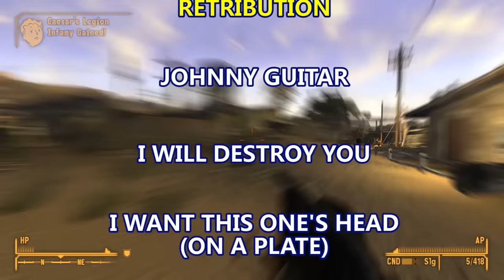Fallout New Vegas - Backstabbed in Nelson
To gain Boone's favor, the gang heads to Nelson to clear out some Legion snakes. Things go poorly.

Mods used:
Niner
Organ Harvesters
Kinetic Kicker and Pneumatic Fist
Interesting NPCs
Interior Lighting Overhaul
Mojave Reloaded
Monster Mod
New Vegas Restoration
One Hud
Project Nevada
Random Encounters
Courier Vests
Deathclaw Mutant
NCR Doggy Buddies
Fellout
NPCs Travel
Gun Runners Actually Run Guns
Helpless Falling
Increased Legion
Interior Lighting Overhaul
Killable Kids
Legion Quests Expanded
Unlimited Followers
Mission Mojave
Portable Campsite
Quick Hacking
Random Extra Traps
Courier Cache
Groovatron